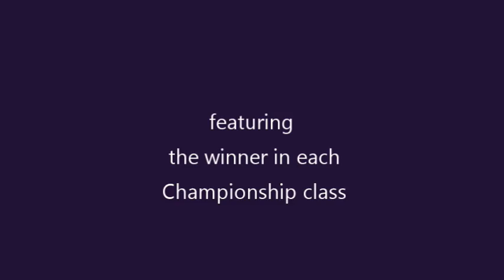British Show Jumping Spring Championships Championship Day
This video shows both of the rounds of the six champions of the six championship classes held at Addington Manor  on 16th April 2017 which was the highlight day of this three day championship show